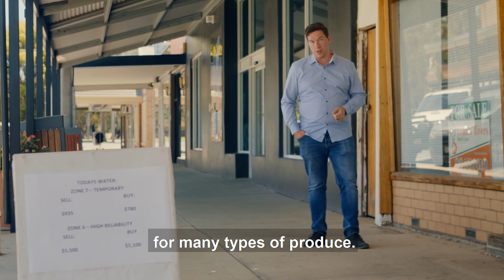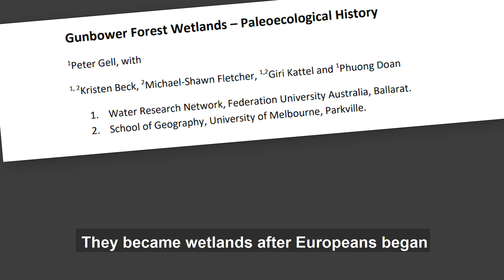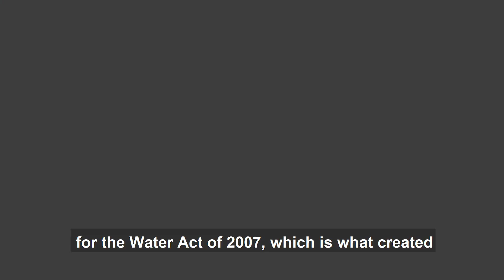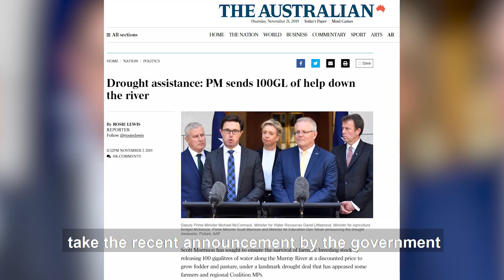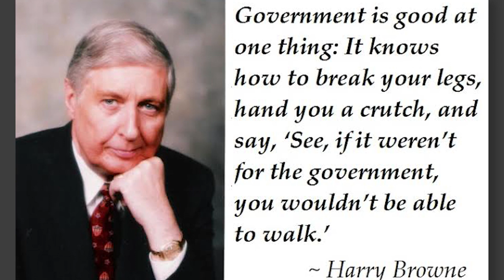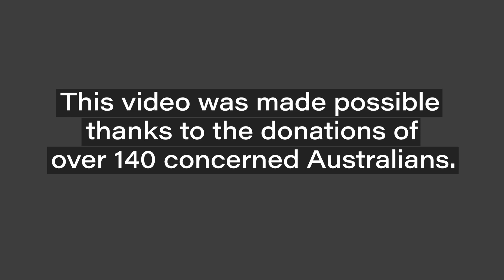Blood in the Water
BONUS VIDEO: Topher recaps the cause of the terrible crisis in the southern Murray Darling Basin, and then gets stuck into the politicians who are allowing it to continue, or even making it worse!

No animals were harmed in the making of this video. Politicians? Well they weren't so lucky.

Email your MP to demand an end to this MDBA madness.